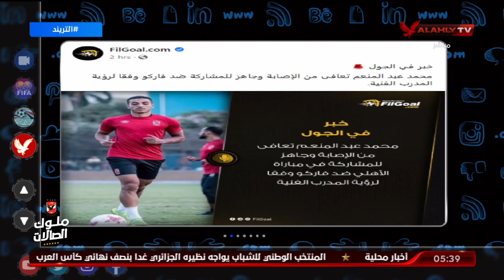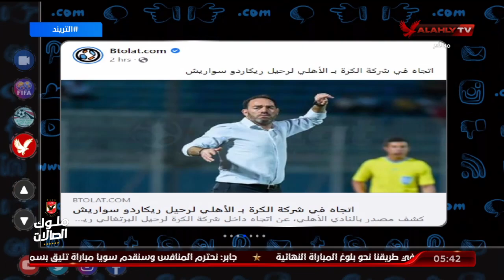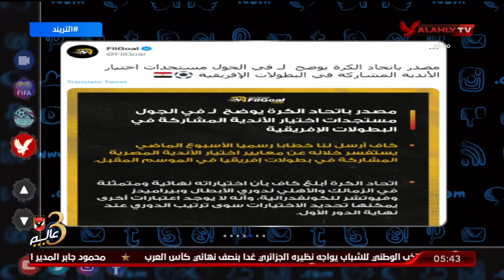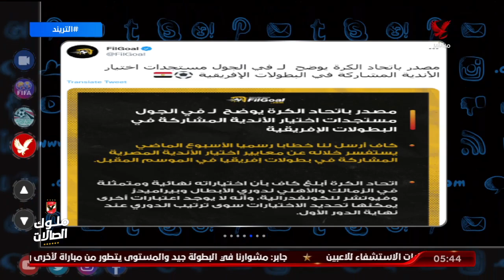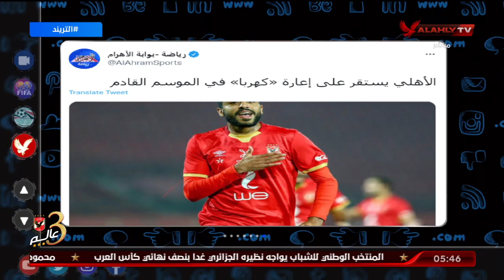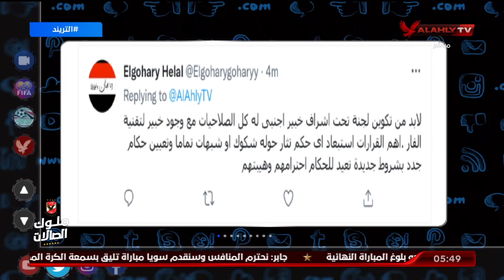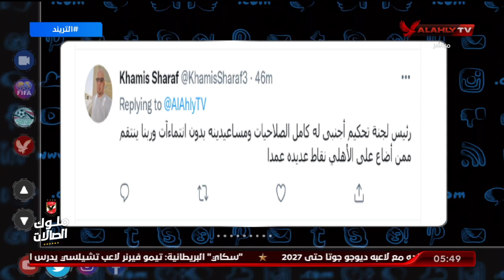حلقة التريند كاملة | محمد سعيد | 2-8-2022